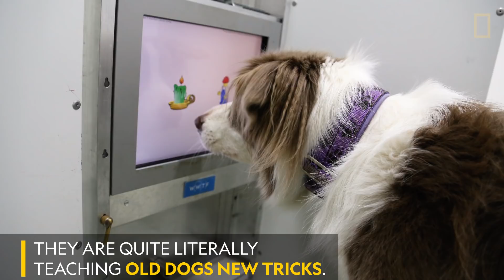Brain Games for Old Dogs Could Improve Their Mental Health | National Geographic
Scientists are testing if they can improve cognitive function in older canines.